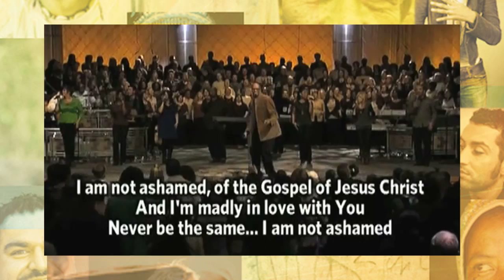Dallas Video Production Company, Frozen Fire Films, Promotional Video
Promotional video for the song "Not Ashamed" by Integrity Music artist Ken Reynolds. Created by the video production company- Frozen Fire Films.